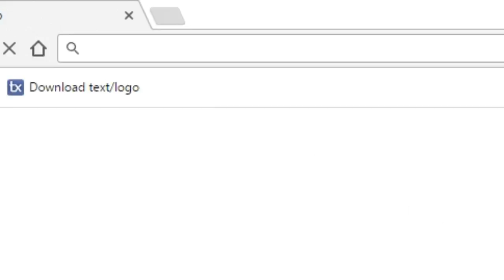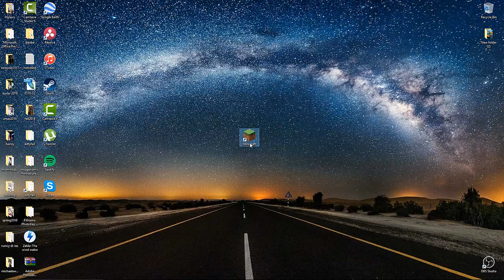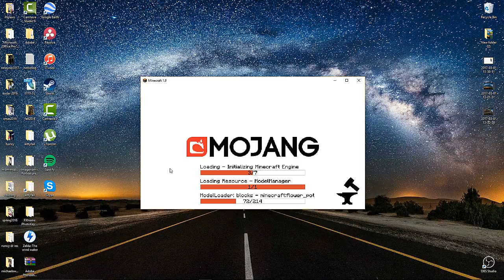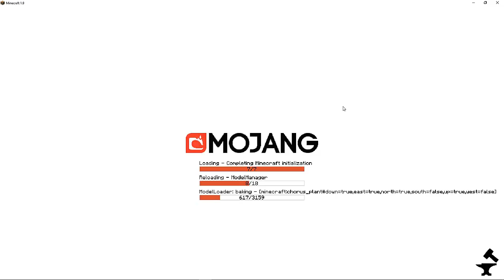How To Download Forge Modloader! 1.11.2+ 2017 (Any Version)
How To Download Forge Modloader!
Another simple tutorial! This time how to download forge modloader any version! My next vid will be how to download and run mods wit forge!

files.minecraftforge.net